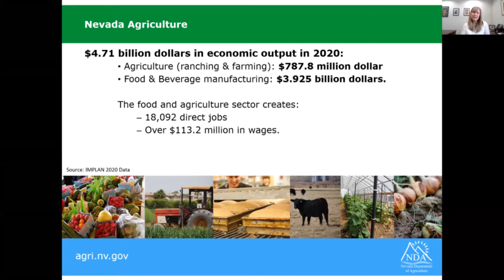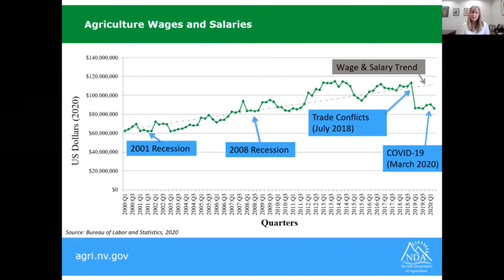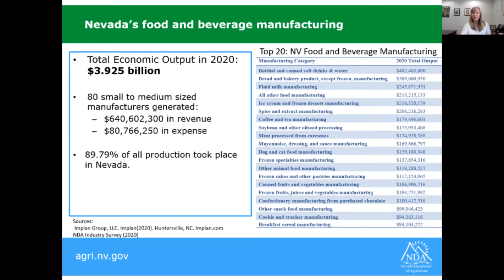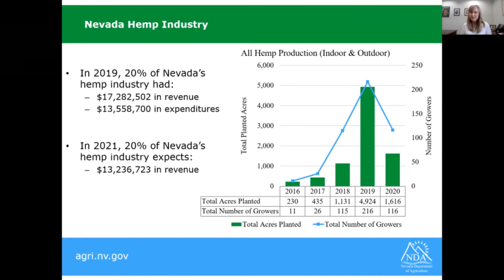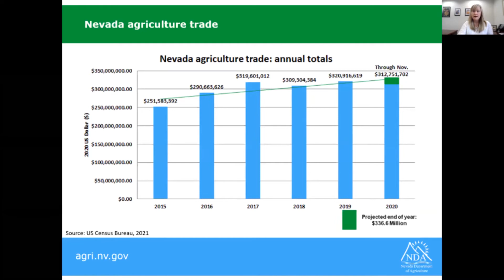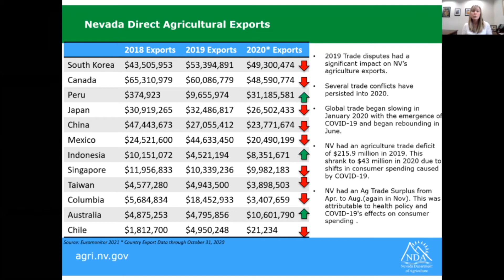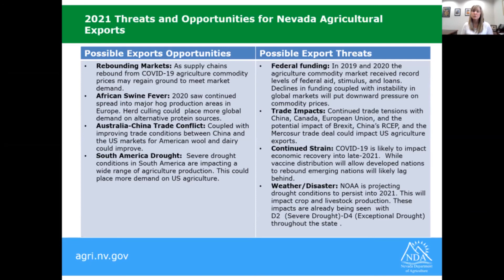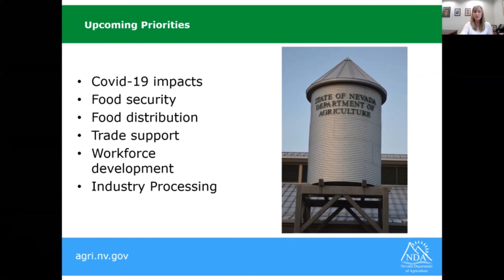Vision 2021 - Session 5: Nevada's Agricultural Sector Outlook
Jennifer Ott, Director of the Nevada Department of Agriculture, presents a comprehensive overview of Nevada’s Agricultural Sector including anticipated changes within the sector for the coming year.